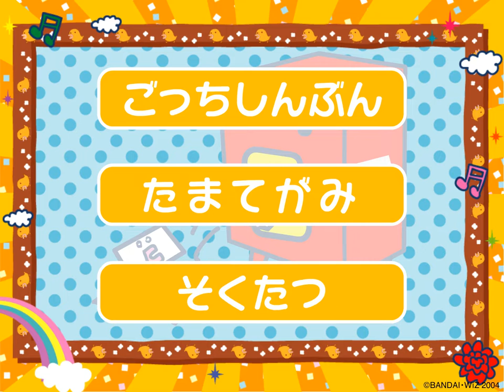エンたまの世界へようこそ! CD-ROM たまごっち - メルカリ